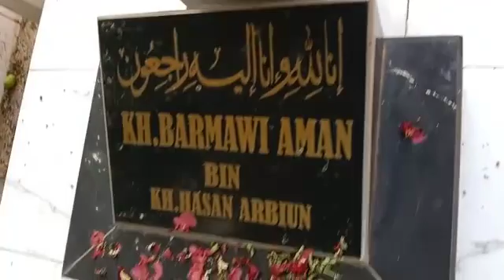ziarah ke makam kh barmawi aman bin kh hasan arbiun kemiri trangerang